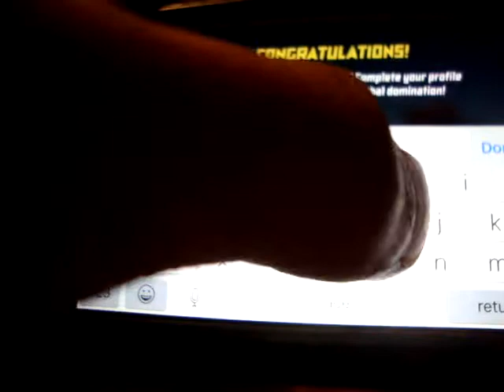LET'S PLAY SUPER SENSO EPISODE 01 ON IPOD TOUCH...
HEY GUY'S IN TODAY'S VIDEO I'M GOING TO PLAY  SUPER SENSO EPISODE 01 FOR MY IPOD TOUCH...